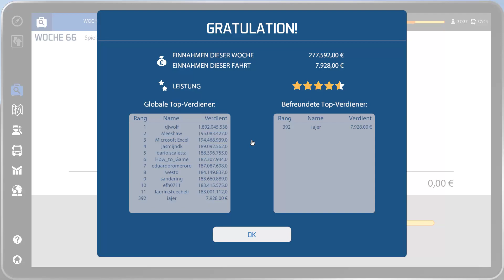BS 16 #64 Wilde Mutmaßungen ☆ Let's Play BS 2016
Kurze Info: Ja, ich habe mittlerweile mitbekommen was als neues DLC die Woche erscheinen soll - das war zum Zeitpunkt der Aufnahme allerdings noch nicht bekannt; ihr braucht mich deswegen auch nicht in den Kommentaren drauf hinweisen :)
► Ein kommentiertes Let's Play zum Bussimulator 2016